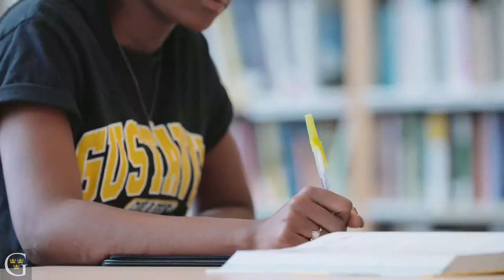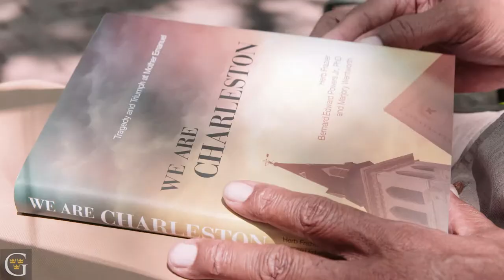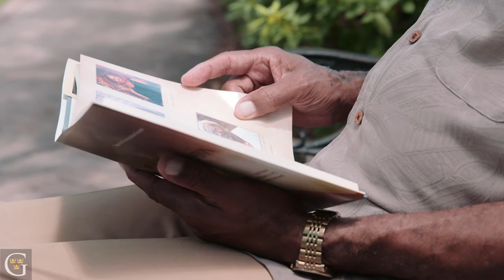IN HONOR OF BLACK HISTORY MONTH Dr. Bernard Powers ’72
IN HONOR OF BLACK HISTORY MONTH Dr. Bernard Powers ’72 is founding director of the Center for Study of Slavery in Charleston, S.C., and professor emeritus of history at the College of Charleston. Here he is talking about his book, We Are Charleston, his time at Gustavus, and improving the community you are a part of. Read the Gustavus Quarterly interview with him